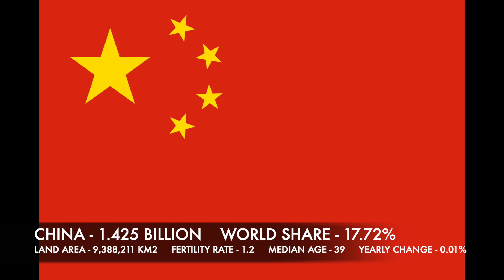MOST POPULATED COUNTRIES 2023